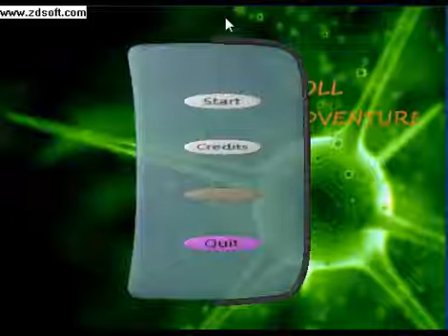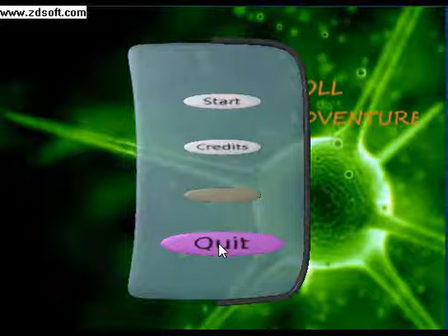Rolling stone.avi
Roll to you adventure.Not only the vertigo and the traps, time too will be against you! Do you prefer to run without deviations to the goal or to collect all the points along the way? Your force origins from Newton's second law [B]Mass x Acceleration.
Gain or lose weight as you wish or as the necessity dictate.